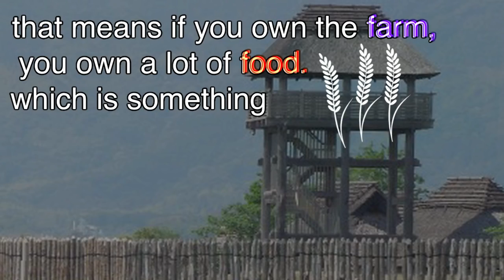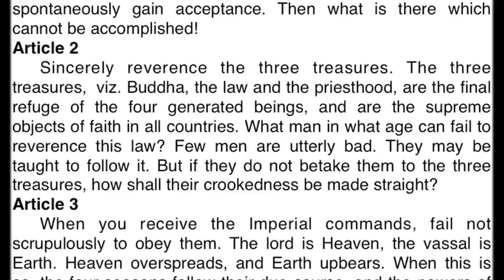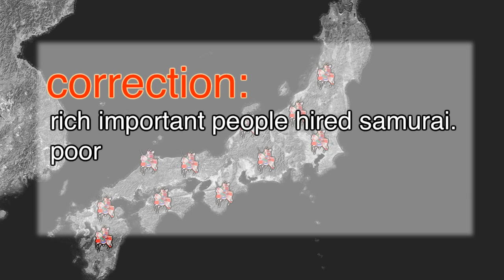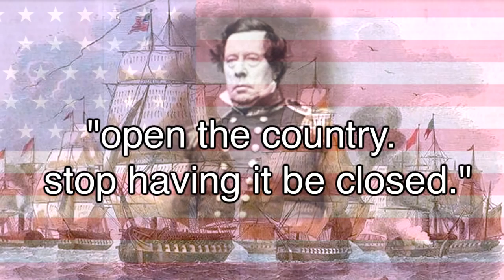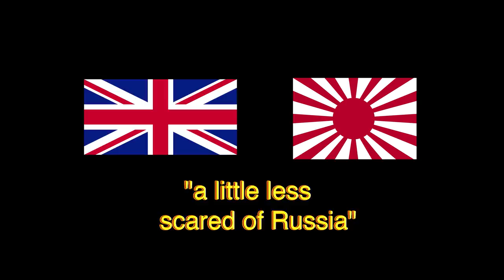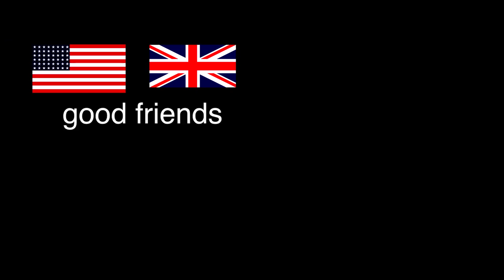日本の歴史（日本語字幕）CC字幕ボタンクリックしてください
I'm not the original owner of this video. Props to Bill Warts for making such a fantastic video.

I'm only adding Japanese subtitles to this video so my GF can understand it.